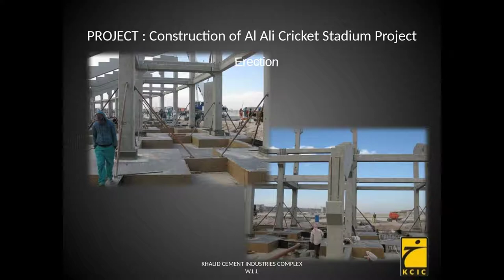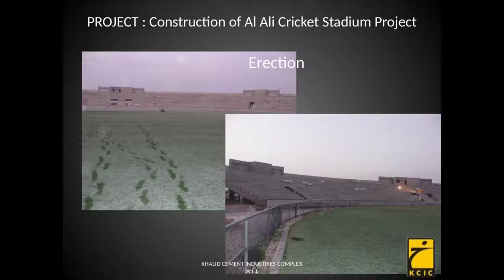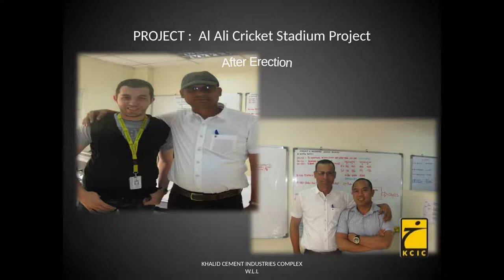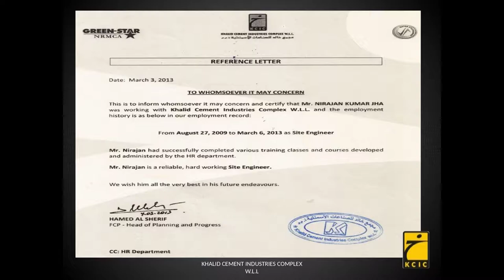Al Ali Cricket Stadium constructed by using Precast concrete Technology at KCIC in Doha, Qatar 🇶🇦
It is to be informed all of you that I had completed “INTERNATIONAL CRICKET STADIUM”  in “DOHA,QATAR” top ten Precast & Ready Mix Construction Company named “KHALID CEMENT INDUSTRIES W.L.L” (DOHA) based Qatar Company therefore, I would like to share my experience of abroad work in the field of Precast with my sub-ordinates and colleague to get concept that apart from building construction work as this technology is accepted in all types of construction work and finished satisfactorily within short period as this method is saving 66% time in comparison with conventional or CIS method of construction as already proved this method of precast and widely adopted all over the world.  Please see slide shows and think could we finish such International cricket stadium along with finishing in 90 days by CIS METHOD WITH SAME BUDGET IN 90 DAYS But we had constructed “CRICKET STADIUM” by using Precast method cost “21 MILLION QATARI RIYAL” in Doha,Qatar @ 90 days along with finishing.

The Cricket stadium elements had classified in 5 different types 1. PRECAST COLUMN 2. PRECAST BEAM 3. PRECAST BLEACHERS 4. PRECAST STEP BEAM 5. HOLLOWCORE SLABS to keep the construction time short and ensure a uniform high quality standard, precast Bleachers and Hollo wcore  slab elements have been chosen as the most favorable structural system for the CRICKET STADIUM, Apart from STADIUM construction outside installation of all utilities, the road works as well as the final finishing of sitting arrangements for the VVIP and Diplomats are also scope of works.

PROJECT : Construction of Al Ali Cricket Stadium Project
( 1 December 2010 – 31 March 2011 )
Consultant            : Sketch Engineering
Main Contractor  : Al Ali Project Co. W.L.L
Sub Contractor    : Khalid Cement Industries Complex

Please See attached Video Show.
THANKS & REGARDS
NIRAJAN KUMAR JHA
(Erection Manager)